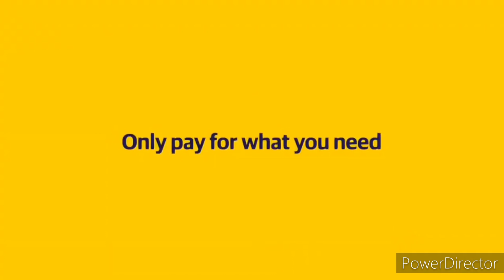October 27, 2023